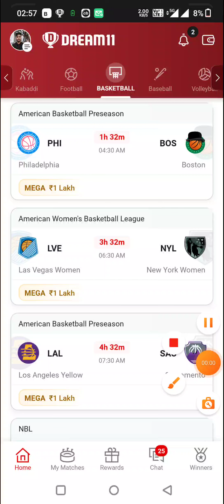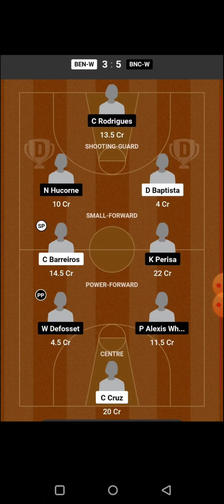ANA vs RM BASKETBALL DREAM11 TEAM PREDICTION TODAY MATCH | EUROLEAGUE DREAM11 TEAM